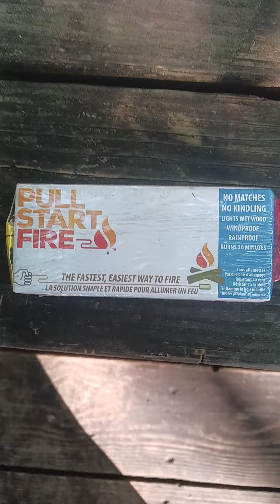Pull Start Fire Pull String Firestarter on Amazon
Pull Start Fire Pull String Firestarter | No Matches Required, Fire Starts in Seconds | for Campfires, Grill, Fireplace, BBQ | Lights Wet Wood, Easy to Use, Food Safe and Weather Resistant | 6 Pack